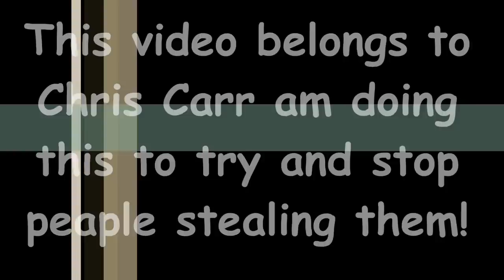Ploughing, Drilling w/wheat & rolling in 2020 (in HD)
Massey Ferguson 8480 & 8 furrow plough
Massey Ferguson 8480 & 4m Sulky combination drill
Fastrac 3230 & 16m Simba rolls
Putting in winter first wheats